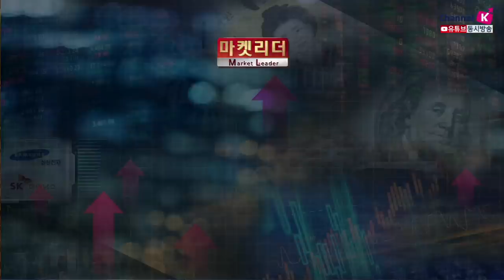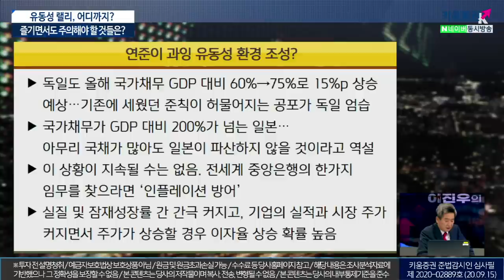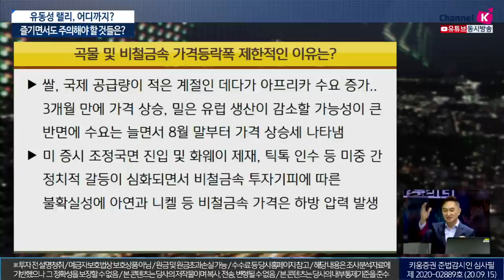유동성 랠리, 어디까지? 즐기면서도 주의해야 할 것들은? (이진우의 마켓리더.시장분석/with.이정호 한양대학원 교수/20.09.15)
1. 유동성 랠리, 과거와 현재를 비교해보면?
2. 나스닥과 코스닥 '커플링'? 고점 점검
3. 파티는 즐겨야 할까? 조심해야 할 것은?​
4. 현시점 개인투자자가 주의해야 할 것은?

이진우 GFM 투자연구소장, 이정호 한양대학교 대학원 블록체인융합학과 교수​